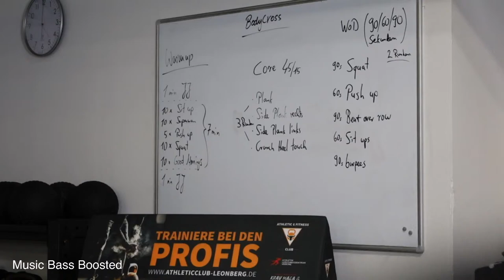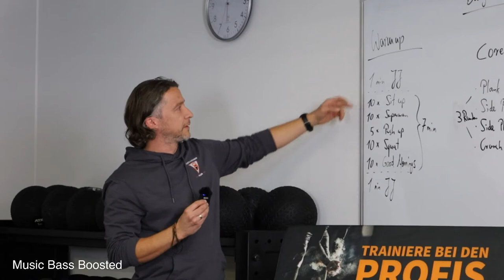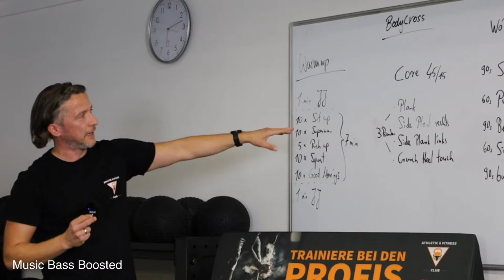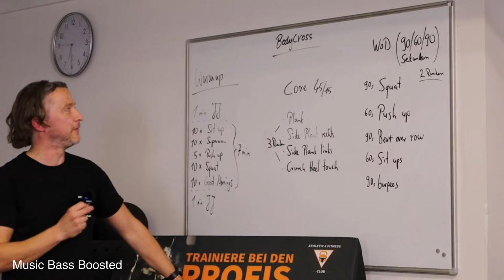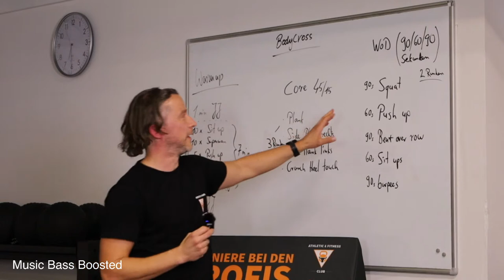Athletic & Fitness Club Leonberg, BodyCROSS Workout